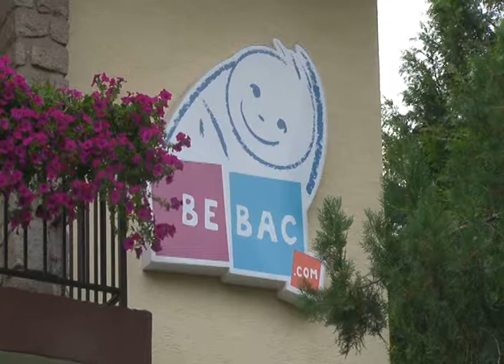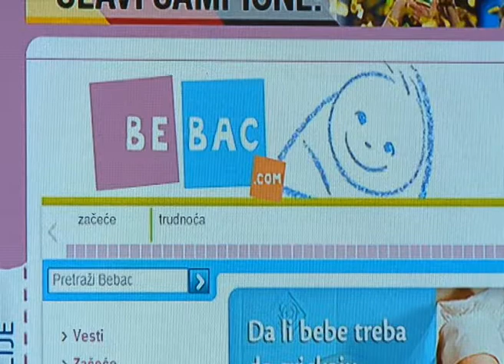TV KANAL9, NOVI SAD: Beba spremna za put već sa par meseci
Poneki roditelji se dvoume da li da otputuju na odmor jer smatraju da im je beba suviše mala i da bi teško podnela dug put. Međutim, pedijatri kažu da je beba spremna za put već u uzrastu od par meseci.